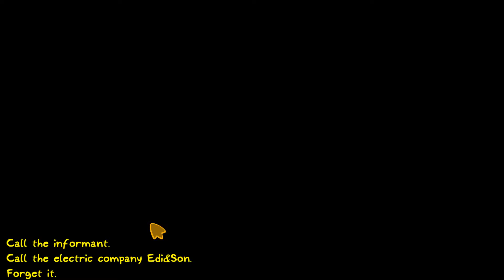Detective Gallo - [02/09] - [The smuggler] - English Walkthrough